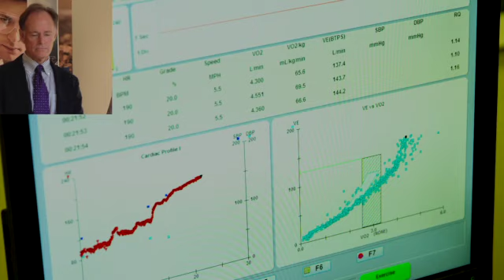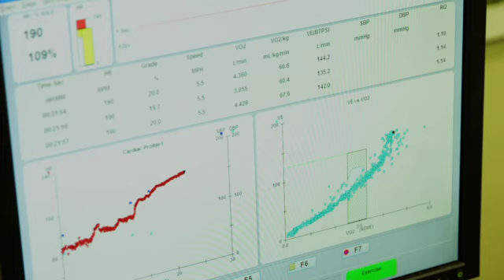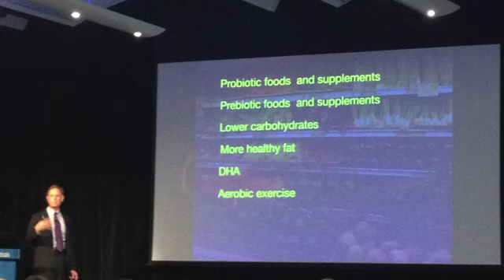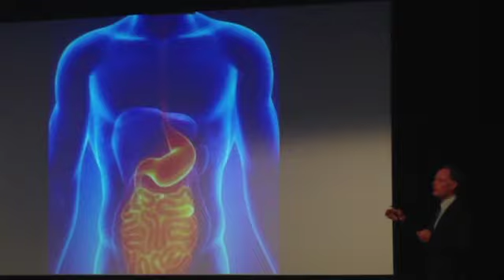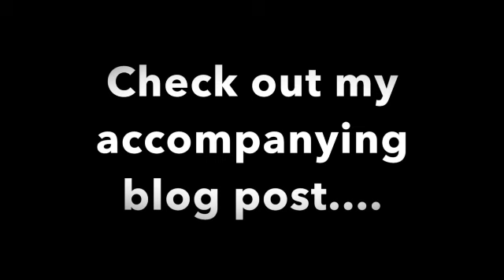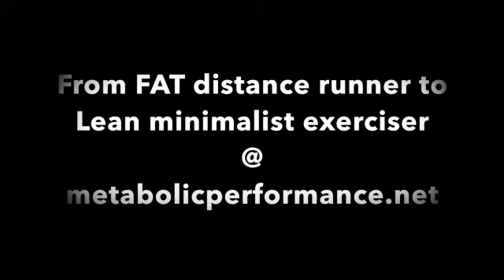Catching up with David Perlmutter two and a half years later